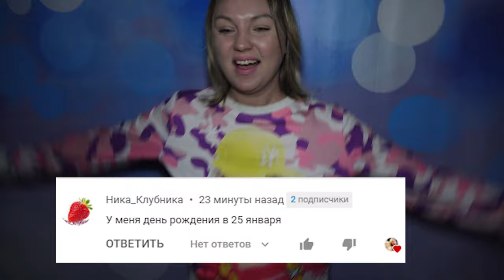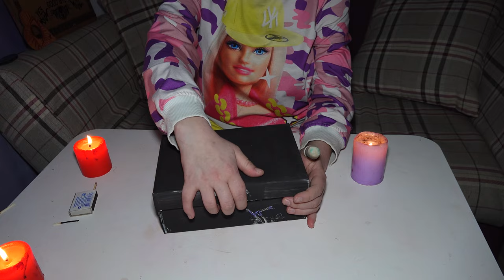(СТРАШНО) ВЫ НЕ ПОВЕРИТЕ Я РАЗРЕЗАЛА ЖИВУЮ ИГРУШКУ ПРОКЛЯТАЯ ПЧЕЛКА МАЙЯ ЕХЕ в 3:00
ТЕЛЕГРАМ Мой Телеграм ПРОКЛЯТАЯ ПЧЕЛКА МАЙЯ ЕХЕ ВЫ НЕ ПОВЕРИТЕ НО ОНА СУЩЕСТВУЕТ! И ПЧЕЛКА МАЙЯ ЕХЕ ПРИШЛА И НАПАЛА! Я РАЗРЕЗАЛА ЖИВУЮ ИГРУШКУ ПЧЕЛКА МАЙЯ\! ЧТО ВНУТРИ ПЧЕЛКА МАЙЯ ЕХЕ?